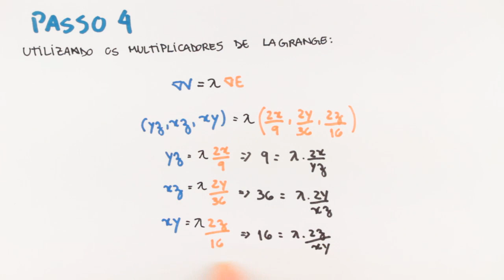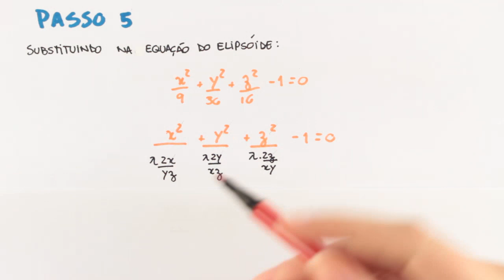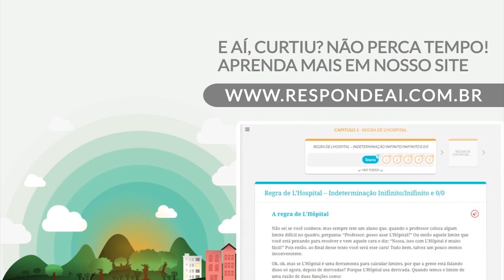Funções de Várias Variáveis - Multiplicadores de Lagrange com 1 restrição - Exercício